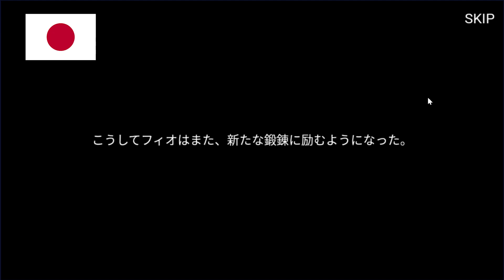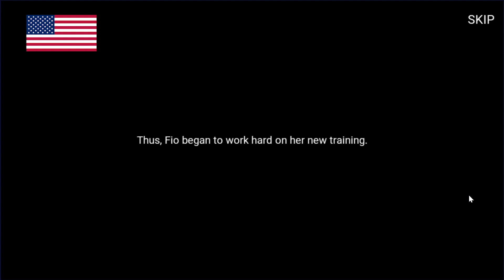[메탈슬러그 어택] 피오 서포터 스토리 (한국어, 일본어, 영어)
한국어 - 0:03
일본어 - 6:13
영어 -11:44